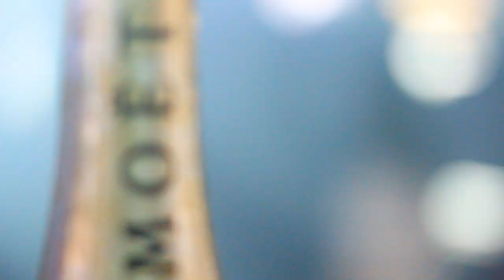Love Nightlife June 24th featuring Emily Williams Performing Spellbound (The Popstar Remix)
Love Nightlife presents Emily Williams performing her brand new single "Spellbound" (The Popstar Remix). What a fantastic night with all the sexy girls and guys at Love and were lucky to see Emily Williams Perform LIVE! LOVE NIGHTLIFE loves Emily Williams!!! xx
Filmed and Edited By MAM Productions